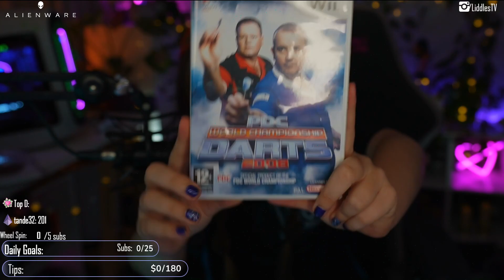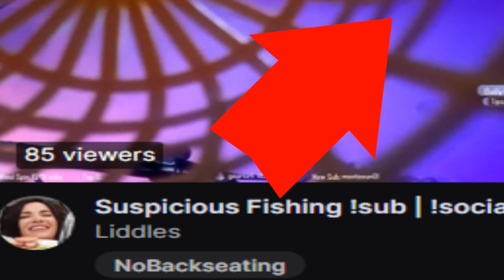Sublime April Moments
Thanks everyone who made clips and tuned in to such a funny month